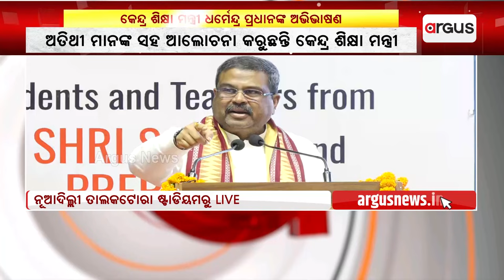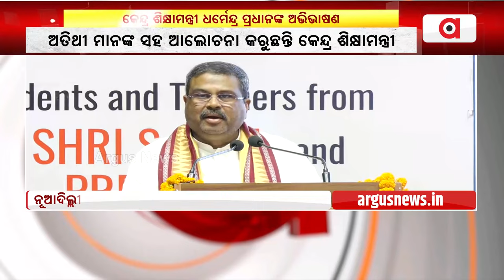ଛାତ୍ର ଛାତ୍ରୀଙ୍କୁ ଗୁରୁମନ୍ତ୍ର ଦେଲେ କେନ୍ଦ୍ର ଶିକ୍ଷାମନ୍ତ୍ରୀ ଧର୍ମେନ୍ଦ୍ର ପ୍ରଧାନ || Dharmendra Pradhan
ଛାତ୍ର ଛାତ୍ରୀଙ୍କୁ ଗୁରୁମନ୍ତ୍ର ଦେଲେ କେନ୍ଦ୍ର ଶିକ୍ଷାମନ୍ତ୍ରୀ ଧର୍ମେନ୍ଦ୍ର ପ୍ରଧାନ